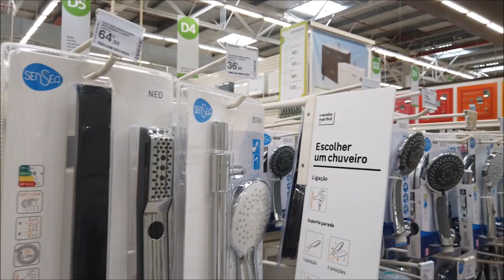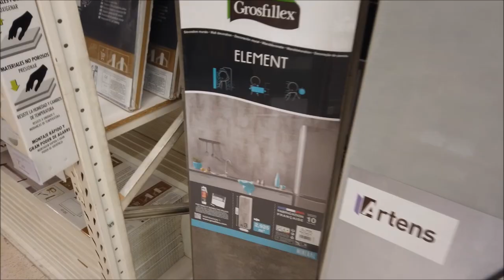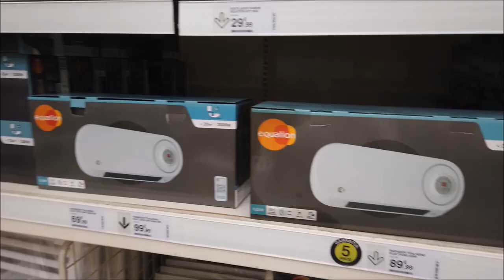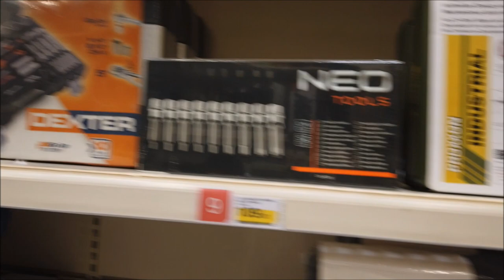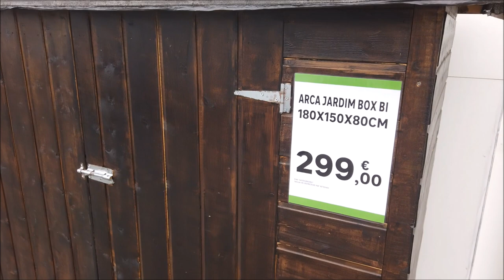PREÇO CHURRASQUEIRA|MATERIAIS DE CONSTRUÇÃO|Loja Leroy Merlin Portugal|SALDOS PROMOÇÕES|CRIS FABRES